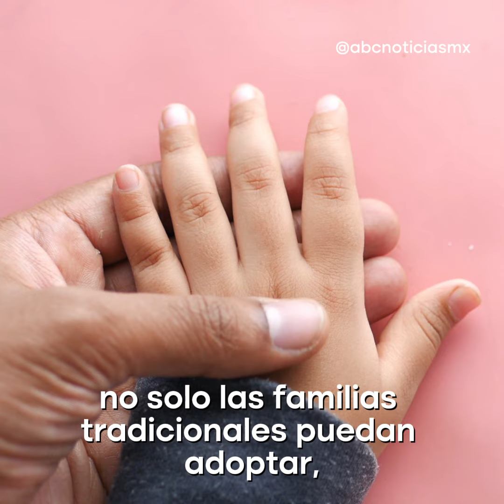¿Cómo adoptar a niños en Nuevo León si eres soltero (a)?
Ahora los solteros(as) también pueden adoptar a niños en Nuevo León. Aquí te decimos qué requisitos ocupas y los trámites que debes hacer.